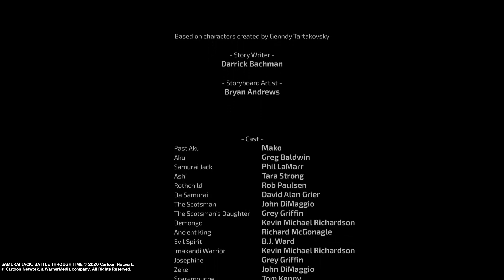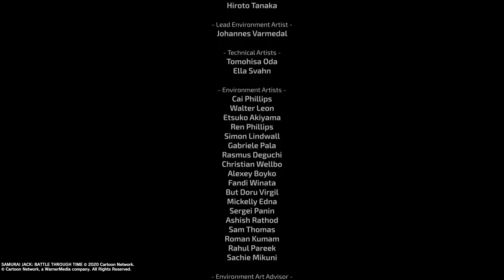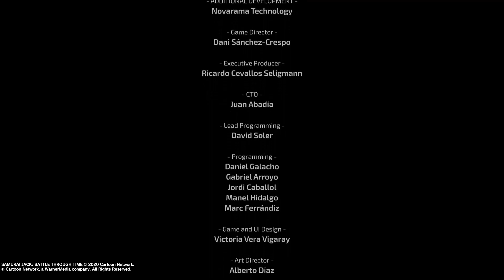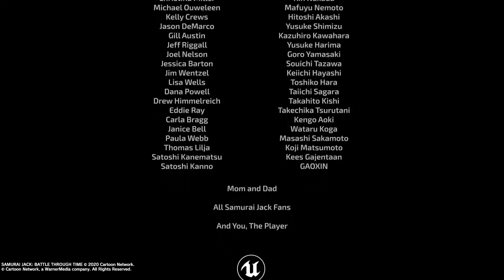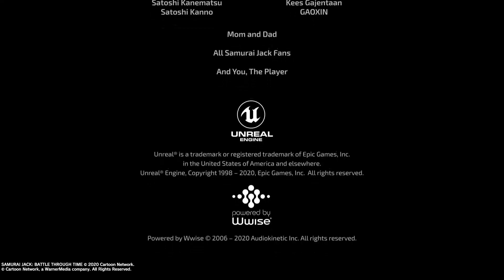Samurai Jack: Battle Through Time: Playthrough Aku Boss Fight / Ending